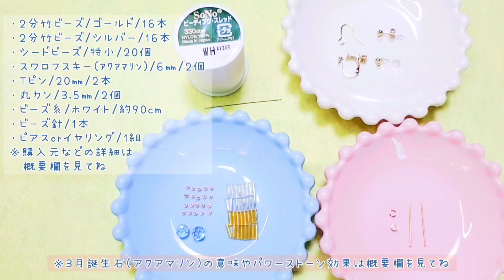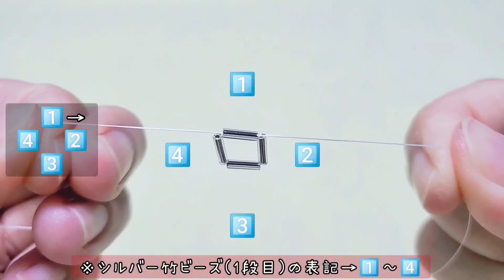3月誕生石アクアマリンのキューブピアス/ハンドメイドアクセサリー作り方/ビーズステッチ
今回は天然石アクアマリンと竹ビーズを使ったキューブピアスを作ります。

竹ビーズを編む行程はほとんど同じ動作の繰り返しで、簡単な図解を画面横に表示しているので初心者さんやビーズアクセサリーが始めての方も作りやすい動画になっていますよ。

今回はアクアマリンのスワロフスキーを中に入れましたが、ホワイトパールを入れて上品に仕上げても素敵ですし、色の濃いカラーパールを入れても印象がガラッと変わるので、いろいろ試してみて下さいね。

コメントも気軽にお寄せくださいね。

【天然石アクアマリンの意味やパワーストーン効果】
※古くから愛されている石なので別名も多いです
・3月の誕生石
・水瓶座/双子座/蟹座の守護石
・宝石言葉：沈着/勇敢/聡明
・癒しのパワーが強い
・精神を沈めて、優しく穏やかな心に導く
・迷いを払い、意思を強める
・対人関係を円満にサポートする
・航海安全、豊漁のお守り
・ギリシャ神話では「海の妖精の宝物」
・古代ローマでは月の女神「ディアナ」の石
・中世ヨーロッパでは別名「夜の女王」「夜の宝石の女王」と呼ばれ、夜会用のジュエリーとして愛された。
・マリーアントワネットが好んだ石の1つ(もう1つはダイヤモンド)

【材料詳細】
パーツクラブさんで購入。
・二分竹ビーズ(ゴールド)/16個
・二分竹ビーズ(シルバー)/16個
・スワロフスキー(アクアマリン)/6㎜/2個
・シードビーズ(ピンクベージュ)/特小/20個
・Tピン/0.6×20㎜/2本
・丸カン/0.6×3.5㎜/2個
・ビーズ糸/約90cm(キューブ1個分)
・ピアスorイヤリング/1組

【工具/備品】
・丸ヤットコ
・平ヤットコ
・ニッパー
・ビーズ針
・糸切りハサミ
・定規
・油性ペン(細～極細)

【竹ビーズアクセサリーに興味がある方へのおすすめ動画】

【天然石や誕生石に興味がある方へのおすすめ動画】